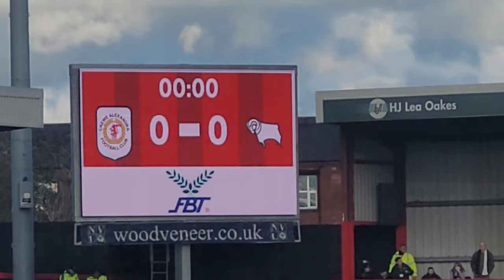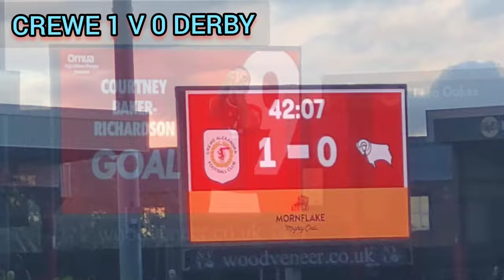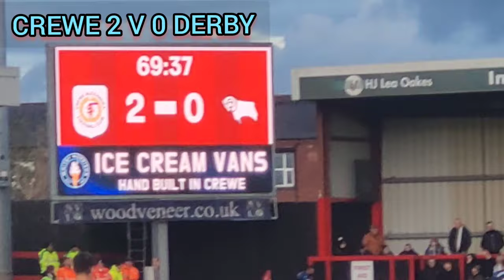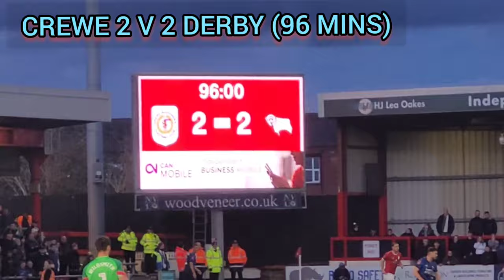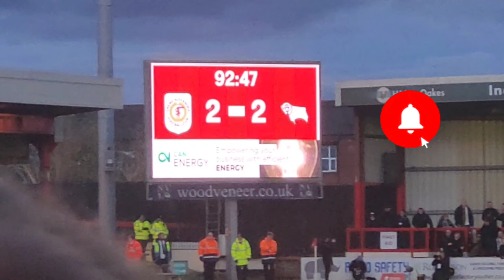Crewe Alexandra v Derby County - FA Cup 1st round, 5th November 2023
An eventful game at the Mornflake Stadium - Were you at the game?